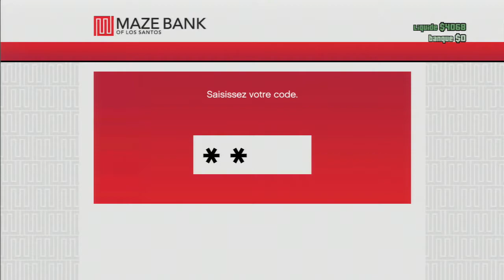GTA 5 - En Ligne- la découverte!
Vous voulez votre jeu préféré pas chère? alors n'hésitez pas d'aller jeter un coup d'oeil chez notre partenaire Instant Gaming ! cliquez sur le lien et vous recevez plein de jeu au meilleur prix ;)

Voici la première vidéo sur GTA 5 en ligne après avoir eu beaucoup de mal enfin c'est réussi à arriver à jouer Elppa vous montre ce qu'il a découvert pour l'instant et il y a aussi plein d'autres trucs mais vous verrez ça dans la prochaine vidéo !